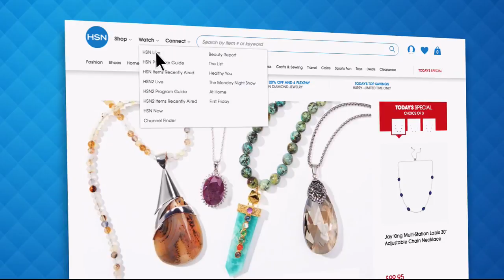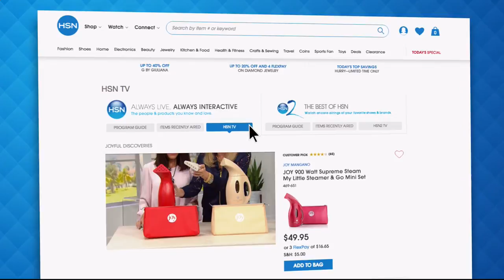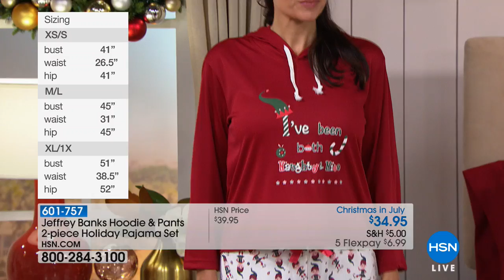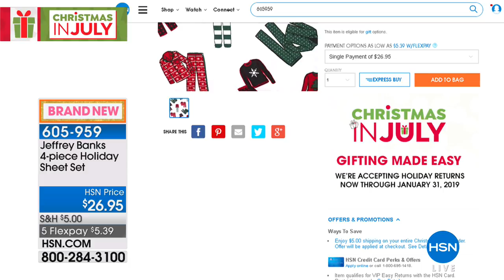HSN | Jeffrey Banks Home Gifts 07.18.2018 - 11 AM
Shop HSN's extensive collection of unique home decor products and take home design to the next level.  This one of a kind shopping experience features designer Jeffrey Banks and his love for classic American designs, traditional colors and patterns.